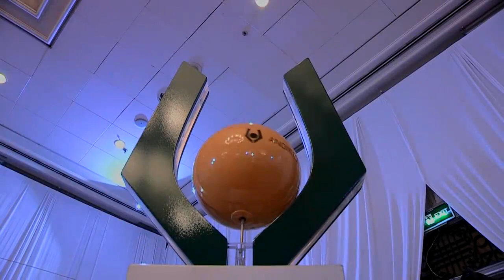Τελετή Αποφοίτησης 2013-2014 (στιγμιότυπα)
Στιγμιότυπα από την Τελετή Αποφοίτησης του Ανοικτού Πανεπιστημίου Κύπρου για το ακαδημαϊκό έτος 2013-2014. Η εκδήλωση πραγματοποιήθηκε την Παρασκευή 7 Νοεμβρίου 2014, στη Λευκωσία (Ηilton Park), έδρα του ΑΠΚΥ.